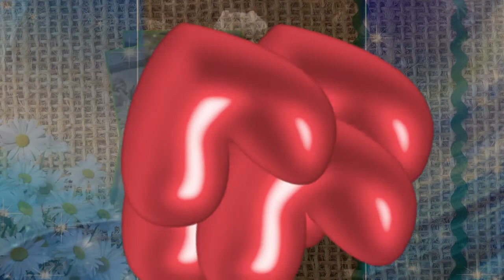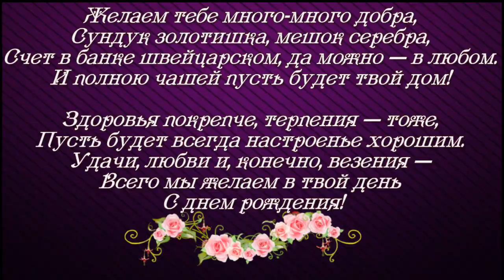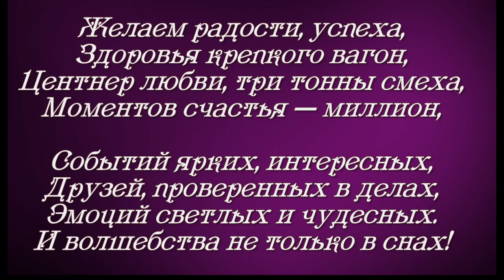слайд шоу и видео поздравления ОБРАЩАЙТЕСЬ